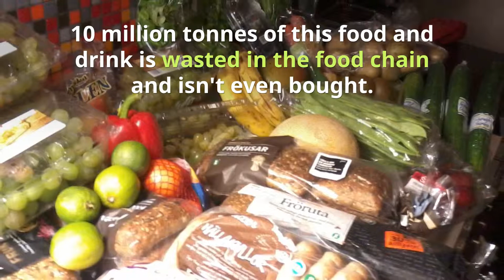UK Food Waste Facts Freak Out at Huge Wastage - Help Food Waste Reduction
Food Waste Freak Out - the enormity of UK food wastage that occurs in the UK and the need to stop sending it to landfill - similar to all developed nations.

More Information about food waste reduction:

Food waste reduction - WRAP UK
Food waste reduction. Our extensive knowledge makes us the go-to organisation for food waste prevention in the UK. This expertise is now being recognised internationally, and we are bringing together like-minded organisations to create a global network focused on making grocery products more sustainable.

Reducing food waste can also make a significant contribution to tackling climate change. 7% of all global greenhouse gas emissions (GHGs).

Food waste in the United Kingdom
Reducing the amount of food waste has been deemed critical if the UK is to meet international targets on climate change, limiting greenhouse gas emissions, and meet obligations under the European Landfill Directive to reduce biodegradable waste going to landfill.

Stop Wasting Food is a Danish consumer organization that works for the reduction of food waste in society. It was established in 2008 by Selina Juul, who acts as the movement's day-to-day leader and spokesperson. The organization is run by volunteers and does not count on a permanent membership. The goal of Stop ...